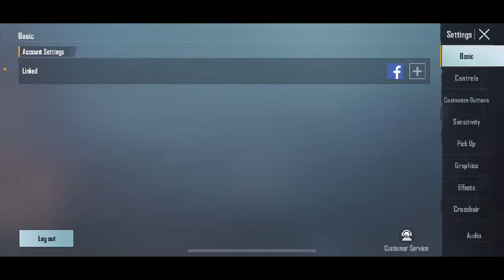Let's Play Hill Climb Racing 2 | BGMI | KineXpro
SAMSUNGA3,A5,A6,A7,J2,J5,J7,S5,S6,S7,S9,A10,A20,A30,A50,A70

FOUR FINGER CLAW + GYRO ALWAYS ON

@BATTLEGROUNDS MOBILE INDIA
@Antaryami Gaming
@Selena Gomez